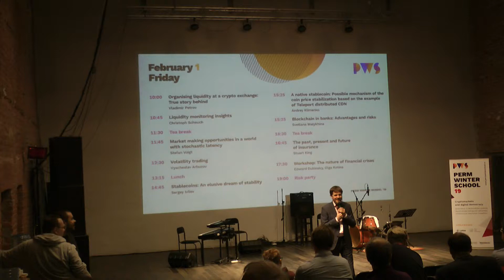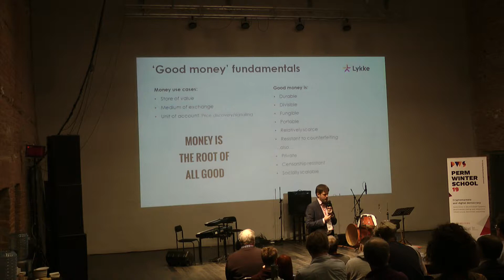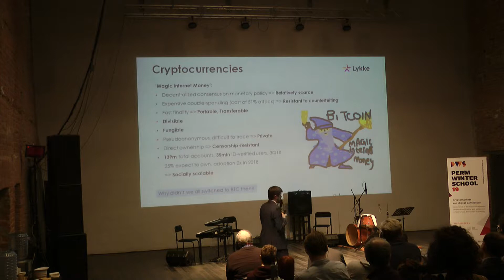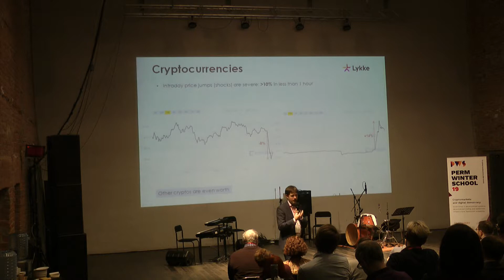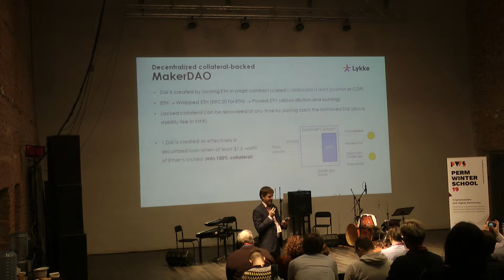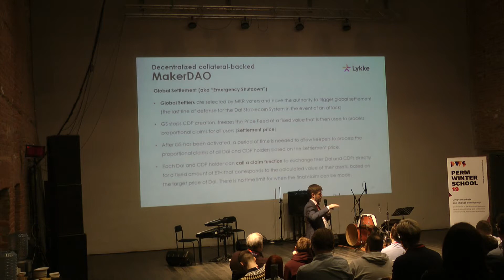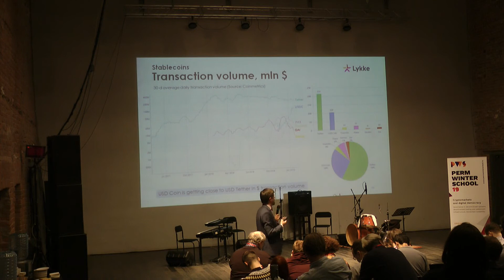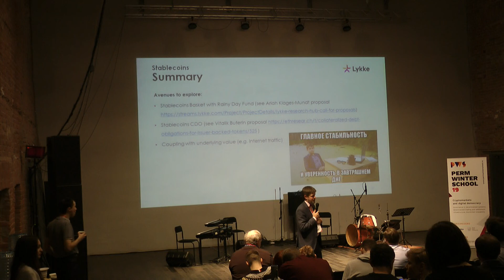Perm Winter School 2019: Sergey Ivliev, Perm State University, Lykke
Stablecoins: an elusive dream of stability (in Russian)
Сергей Ивлиев, ПГНИУ, Lykke
Стейблкойны: ускользающая мечта о стабильности (на русском языке)